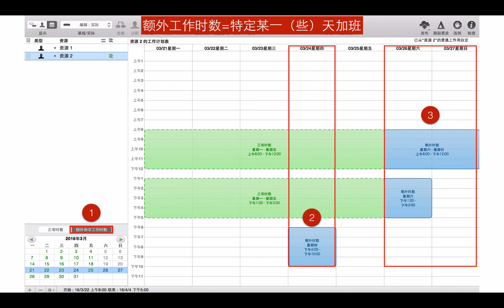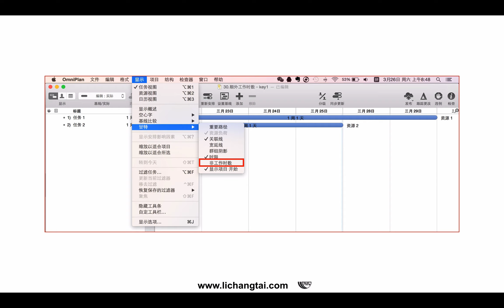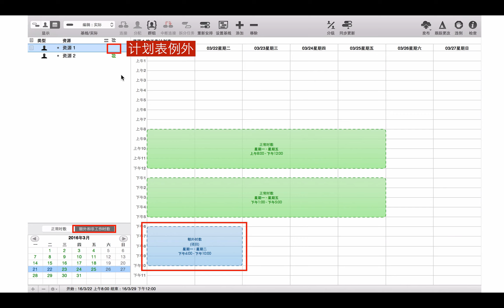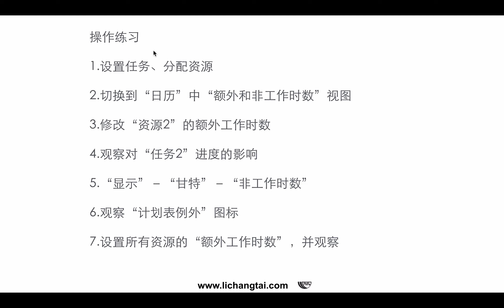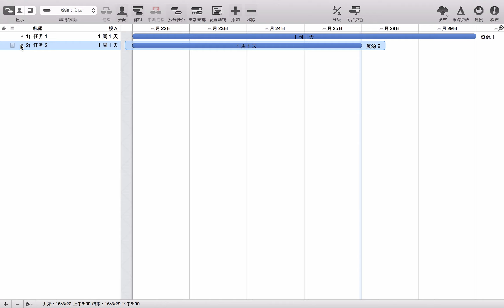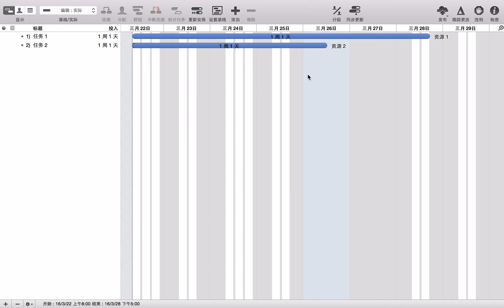项目管理软件 OmniPlan 2 for Mac 教程--额外工作时数